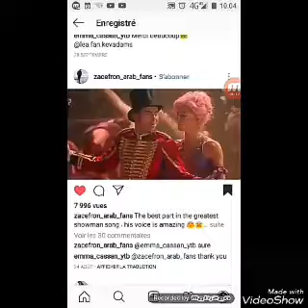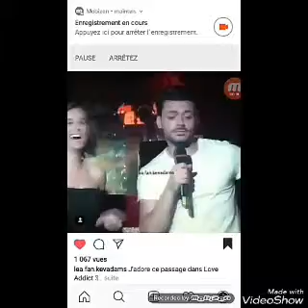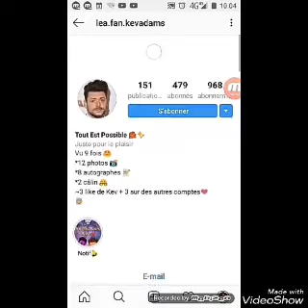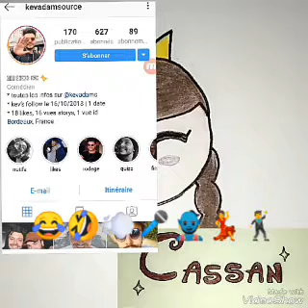CASSAN- Les films que j'ai vue pendant les vacances🎞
Merci aussi au compte de:
Zacefron_arab_fans
Léa.fan.kevadams
Kevadamsource
Dessin et Logo : Balzome